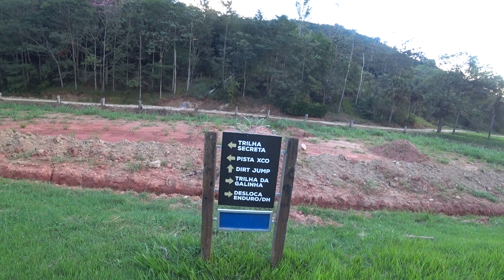Downhill Brasil Ride Amparo | Andamos nas trilhas e PUMP TRACK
Família: Luciano, Priscila, Lucas e Felipe